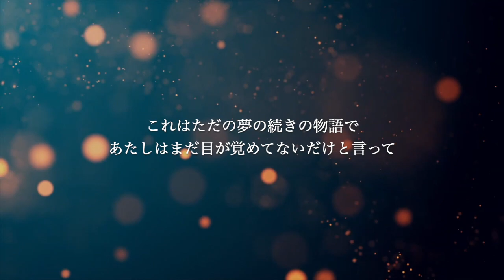【ピアノ伴奏カラオケ】Memorial address / 浜崎あゆみ【原曲キー】